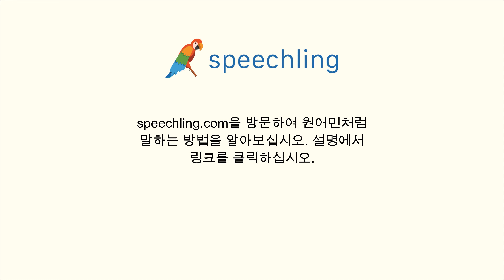한국어로 "공연" 말하는 법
남자 목소리 :
공연

여성 목소리 :
공연